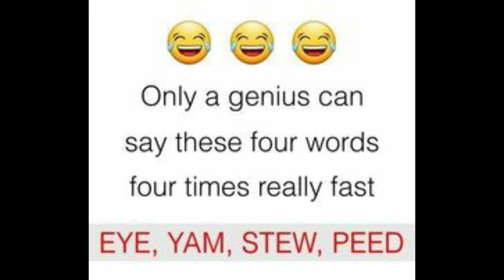FUNNY MEMES || CHILDHOOD MEMORIES || BY ABDULLAH QADEER KHAN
if you want more videos so plz tell me in a comment